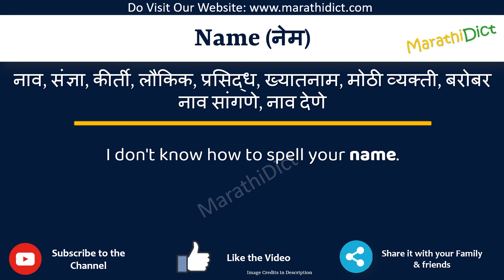Name Meaning in Marathi | Name म्हणजे काय | Name in Marathi Dictionary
या व्हिडिओमध्ये तुम्हाला मराठीत Name चा अर्थ समजेल आणि Name चा उच्चारही शिकाल. याचा अर्थ तुम्ही Name चा अर्थ जाणून घ्याल तसेच Name कसे उच्चारता येईल, Name म्हणण्याचा योग्य मार्ग कोणता आहे.

तर Name शब्द फक्त एका मिनिटात शिका.

उदाहरणांसह Name समजून घेऊ.